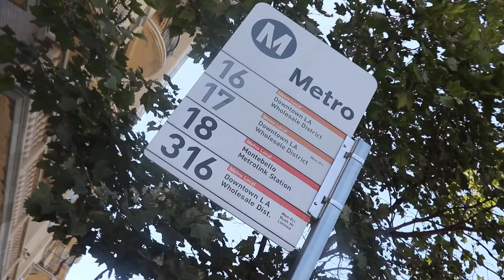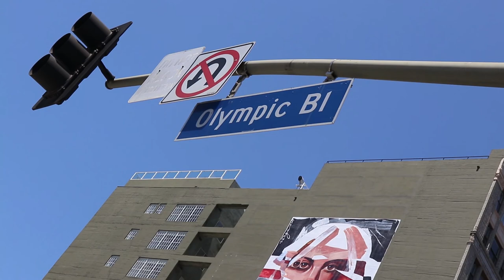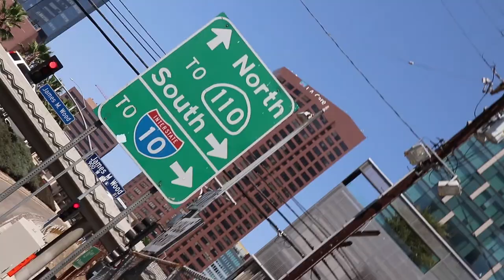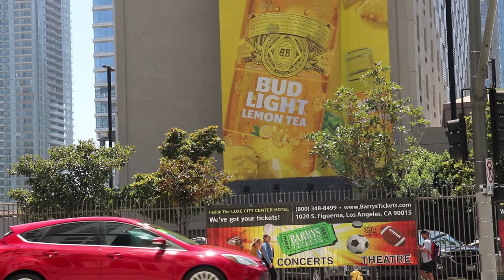The Best of Old School Hip Hop/ My KDAY MIX by FRSKO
Old School Hip Hop Mix 2020/ The Best of Old School Hip HOp 2020! WUT IT DUE Fam. Thank you for tuning in this week, as I bring you an old schoo hip hop mix.

1. Mob Deep-Shook Ones (0:00 min)
2. Dre Dre Ft Snoop Dogg- Deep Cover (2:17 min)
3. Control Machete- Comprendes Mendes (4:17 min)
4. Control Machete- Si Senor (5:20min)
5. Cypress Hill- Insane in the brain (7:06 min)
6. House of Pain- Jump Around (9:01 min)
7. Naughty by Nature- Hip Hop Hooray (11:08 min)
8. Nas- I can (13:12 min)
9. Naughty by Nature- O.P.P. (14:48 Min)
10. Kid Frost- La Raza (16:24 min)
11. Cypress Hill-Dr. Green Thumb (18:22 min)